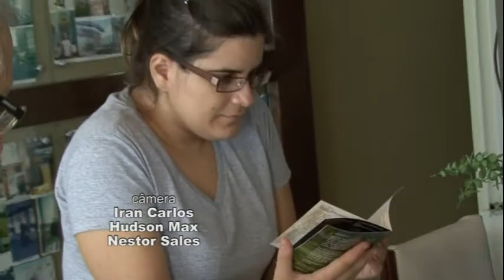BANDA CAIS NO PROGRAMA HISTÓRIA DA MÚSICA COM ULYSSES GASPAR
Ulysses Gaspar bate um papo super intimista com a  BANDA CAIS, no PROGRAMA HISTÓRIA DA MÚSICA que é exibido pela TV Ceará (Canal 5 - TV Aberta e canal 17 - NET) todos os  sábados às 22:30hs, com reprise nas terças às 23:00hs. Confira!